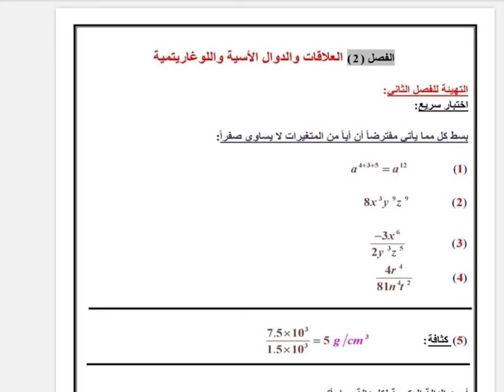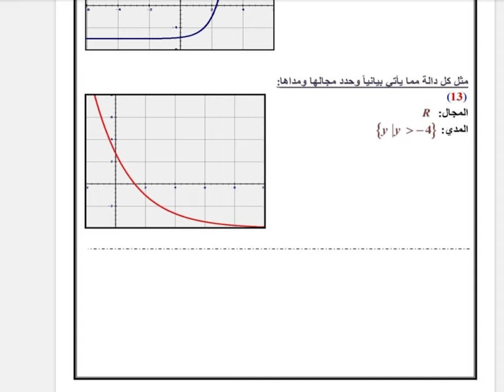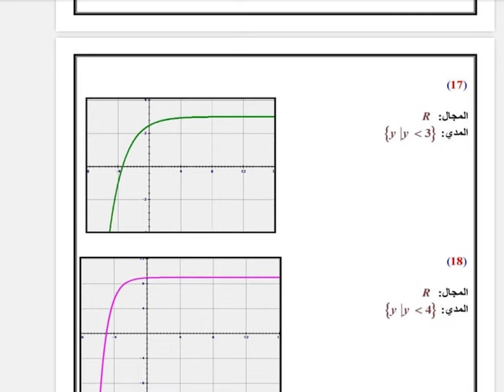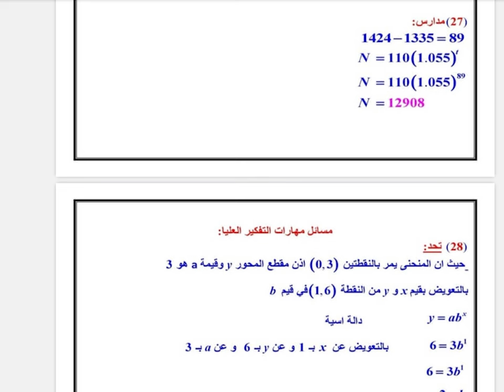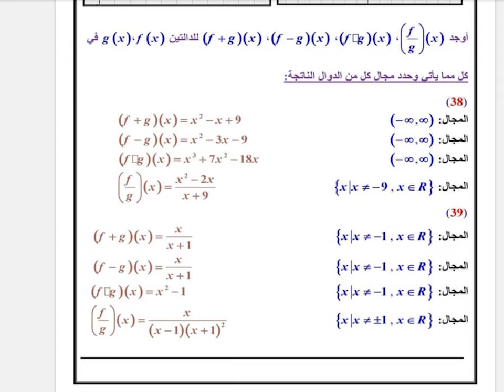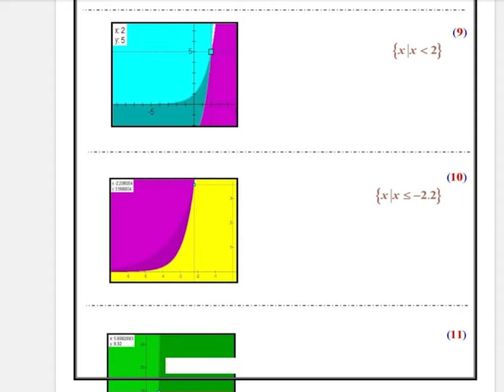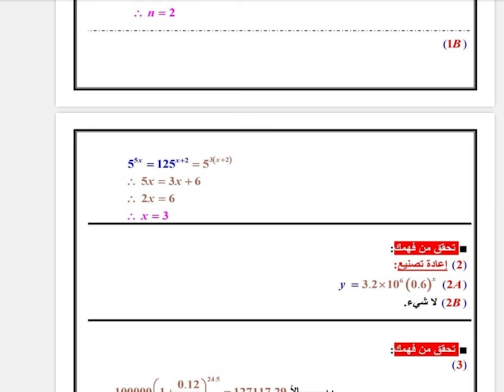حل كتاب الرياضيات ثالث ثانوي مسارات الفصل الدراسي الاول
حل كتاب الرياضيات اول ثانوي مسارات الفصل الدراسي الاول